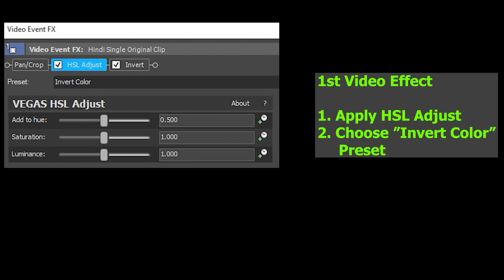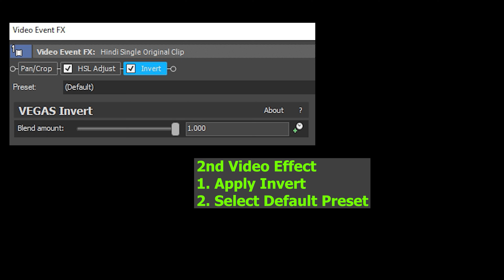MARIO AMONG US COSTUME GUMMY BEAR Gummibär Song 1 | Visual & Audio Effects (VIDEO TUTORIAL)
TUTORIAL: G MAJOR 1
Timeline
00:00 - Intro
00:04 - NAME OF REQUESTOR
00:08 - Normal
00:46 -  Fast
01:05 - Reverse
01:43 - HOW TO DO G MAJOR 1 IN VEGAS
02:13 - Outro

Thanks!